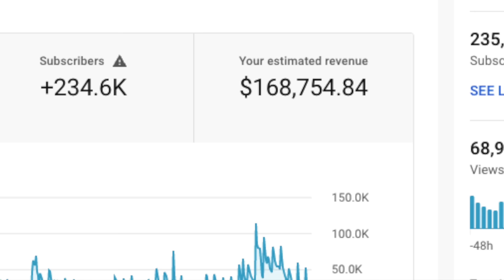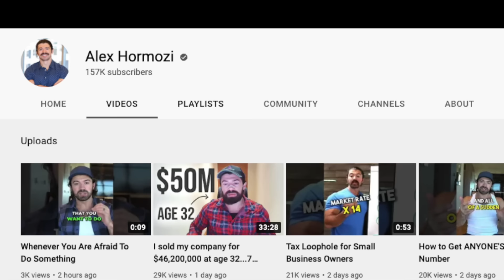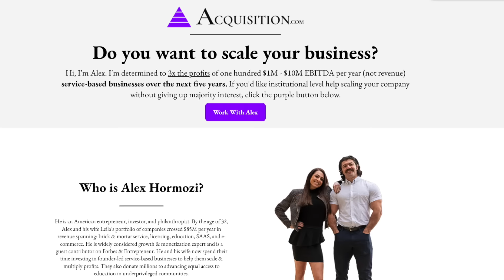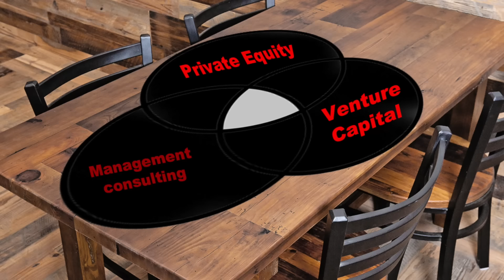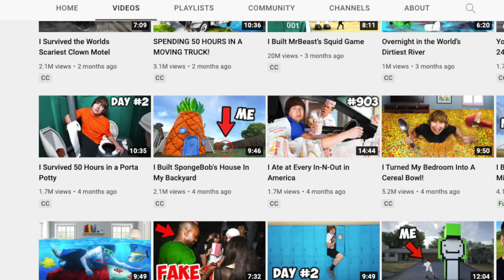Meet The $100,000,000 Man Who Sold Everything | Alex Hormozi